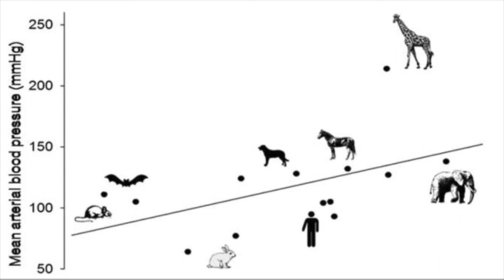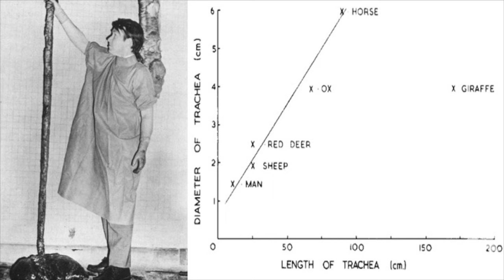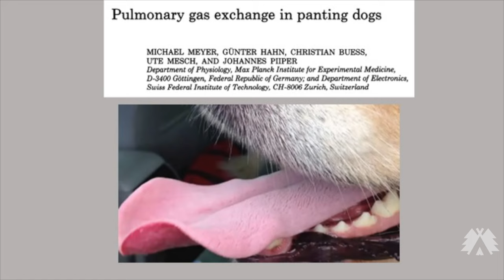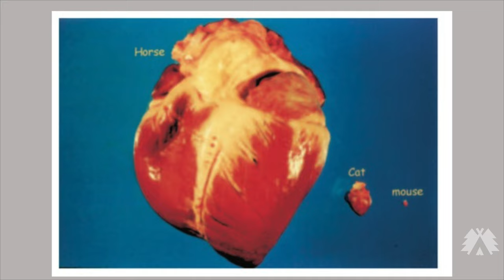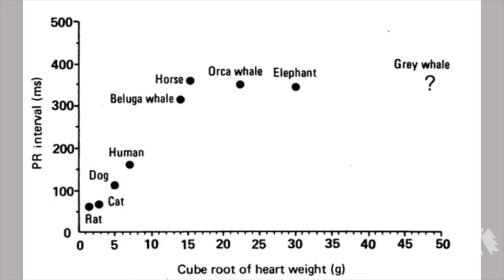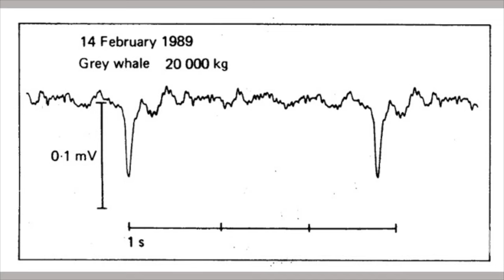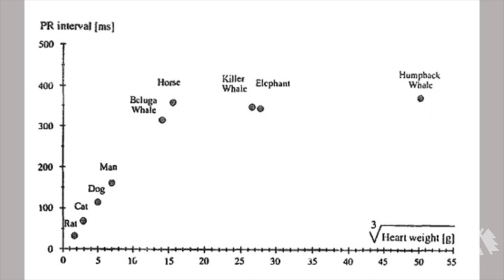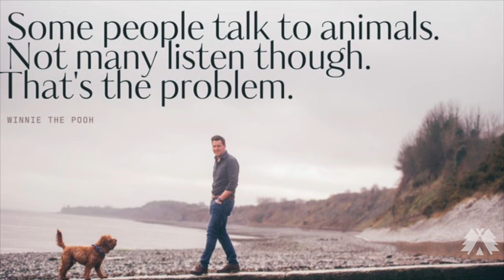"One Medicine" Professor Matt Morgan.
It all started with a Hob Nob. As Dr Matt Morgan, an intensive care consultant, examined a patient who had suffered a cardiac arrest after inhaling some biscuit crumbs, he saw a flock of birds fly past the window. They must inhale objects all the time when flying, how do they survive? he thought to himself. This began an investigation that spanned continents, species and millennia.

For animal science has so much to teach us about human medicine. While some of the overlaps and parallels are obvious – we know how much DNA we share with primates, the first pig heart has been transplanted into a human – there is so much more that we have learnt from the animal world. For example, studying kangaroos, in particular the female’s three vaginas, has improved in-vitro fertilisation success rates. Watching how a giraffe breathes can help save the life of someone struggling with asthma. Investigating why birds that live in the frozen Arctic circle don’t freeze to death led to advances with treating hypothermia. Getting a ECG on the 150kg heart of a humpback whale was instrumental to keeping patients with cardiac failure living longer.

We owe animals so much, it’s time to focus on examining how they live and what we still have to learn from them. Better shared understanding of how our species coexists with millions of others can lead to untold medical advances, help both humans and animals and improve the world for all creatures from single-celled bacteria to a 30,000 kg whale. Who knows, maybe a kiss from a frog will save your life?